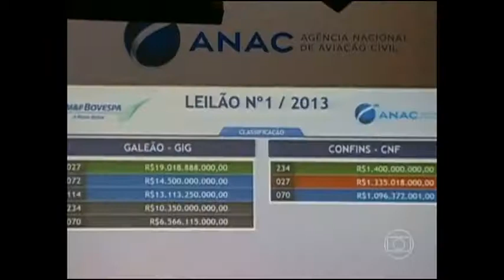Jornal da Globo : Odebrecht apresenta proposta com menores pedágios e leva a BR 163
A BR-163 é uma das rodovias mais importantes para o agronegócio do país.
Valor de pedágio proposto está 52% abaixo do teto definido pelo governo.